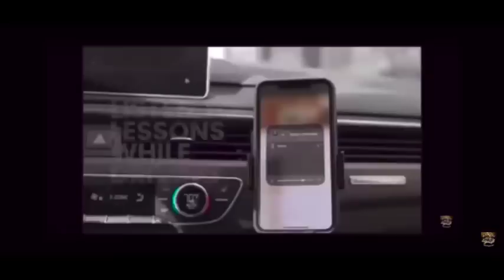IOG Birmingham - "Deliverance During Times of Trouble"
This is a lesson entitled IOG Birmingham - "Deliverance During Times of Trouble" taught by Bro. Joshua on 12/30/23.  Also watch us on WJYS at 7PM every Tuesday in Chicago.